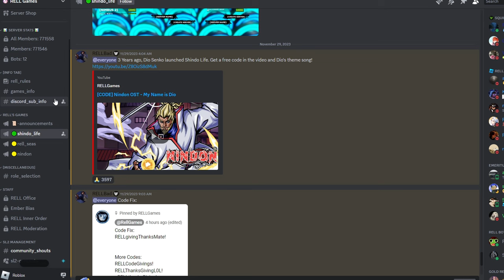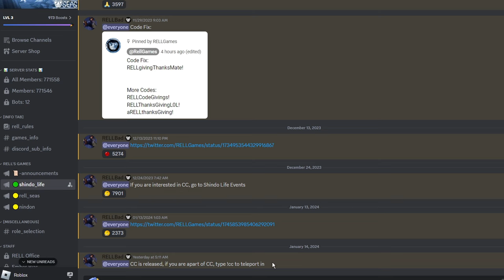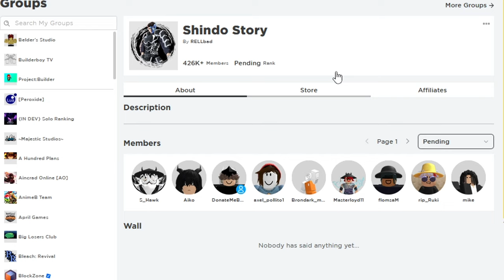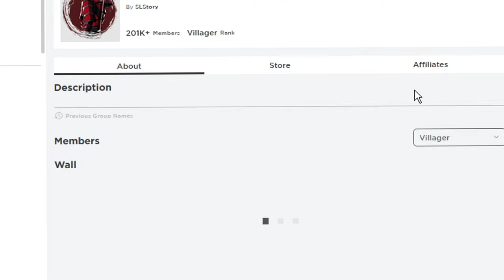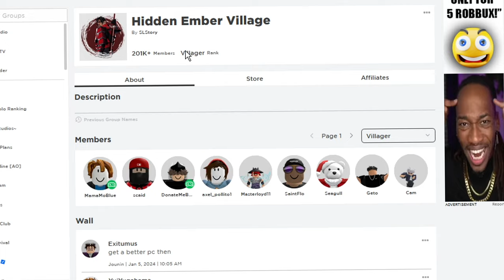You Gotta Do This Now How To Join CC In Shindo Life Newest Update!!